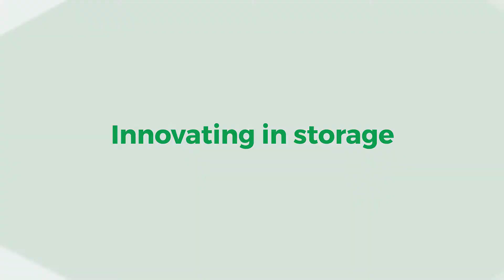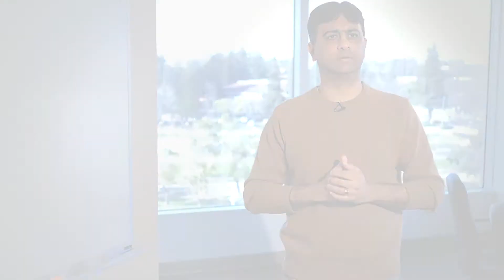Avinash Lakshman: Who is Hedvig?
Avinash Lakshman, CEO & Founder of Hedvig, describes the genesis of Hedvig and his vision for the modern data center. for more info.